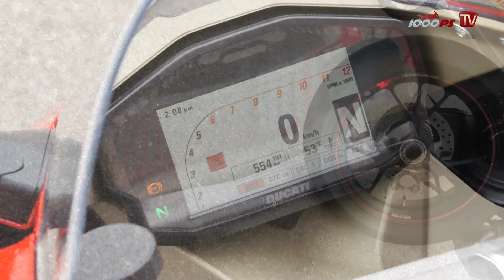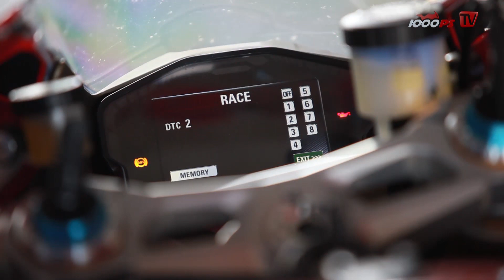Ducati 1199 Panigale S First-Test & Fahrerimpressionen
Auf der spanischen Rennstrecke Alcarraz testeten die MOTORRAD Testpiloten die aktuellen Superbikes der Saison. In den Videos: Onboardaufnahmen und Impressionen vom Test sowie Statements von den Testpiloten Christian Kellner, Freddy Papunen und Sergio Romero. 1000PS war mit der Kamera mit dabei.